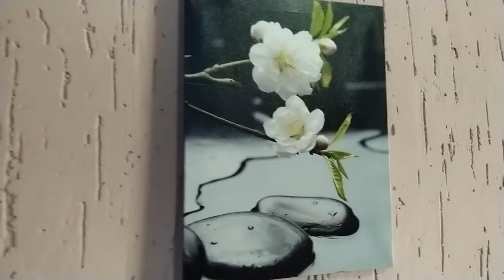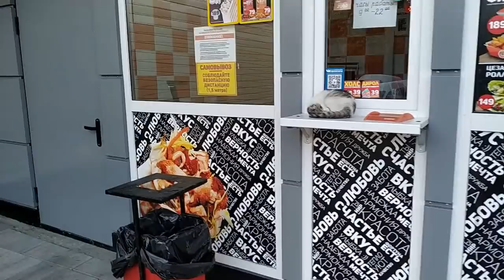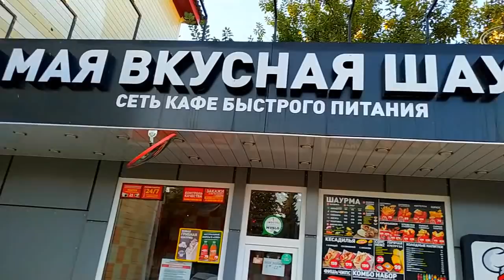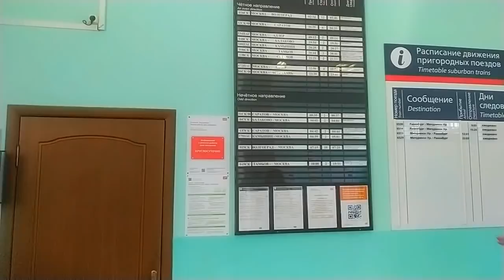Теперь это мой город Аж дух захватило от такой красоты! Елена Ситникова Парк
Вязание с Еленой Ситниковой Благодарю за просмотр рекламы на моем канале! Если вы хотите и у вас есть возможность поддержать меня материально , карта Сбербанка 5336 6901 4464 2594 до 04/24 яндекс деньги moon1105 кошелек № 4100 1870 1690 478 вязание вязаниеспицами простойузор спицы крючок дляначинающих спица вязаниеселенойситниковой еленаситникова ситниковаТеперь это мой город Аж дух захватило от такой красоты! Елена Ситникова Парк